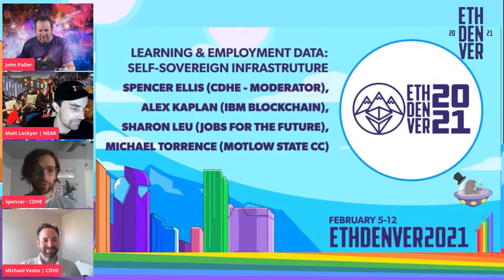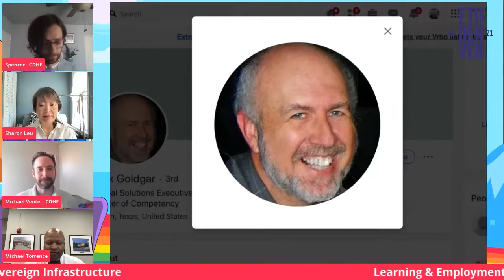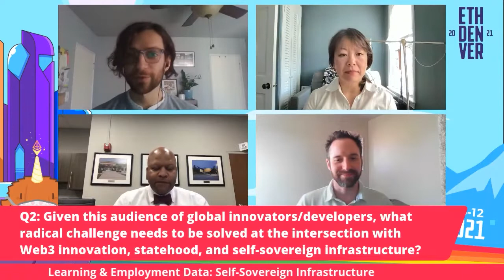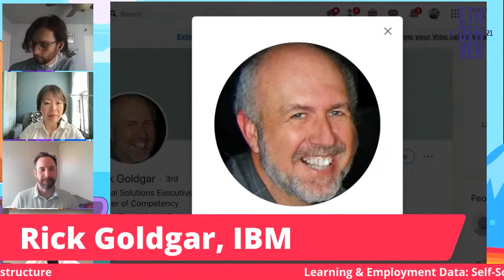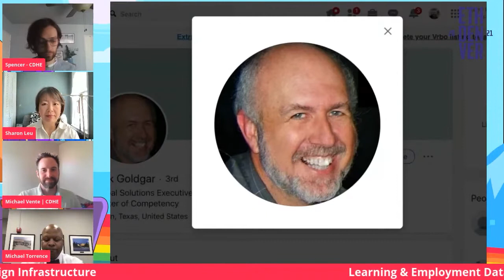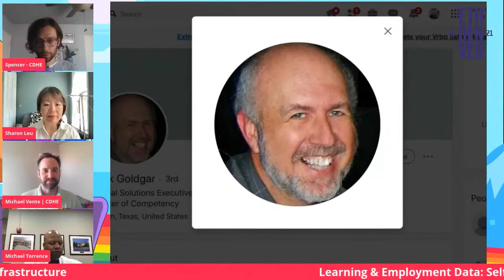Learning & Employment Data: Self-Sovereign Infrastruture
Speakers: Spencer Ellis (CDHE - Moderator), Alex Kaplan (IBM Blockchain), Sharon Leu (Jobs for the Future), Michael Torrence (Motlow State CC)

This talk was recorded Monday, February 8, 2021.

👋 CONNECT
ETHDenver Twitter

📖 READ
ETHDenver News on Medium